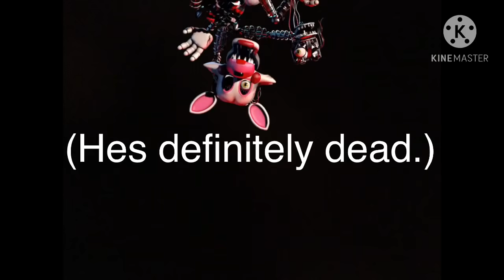What I think Mangle’s Radio is Actually Saying